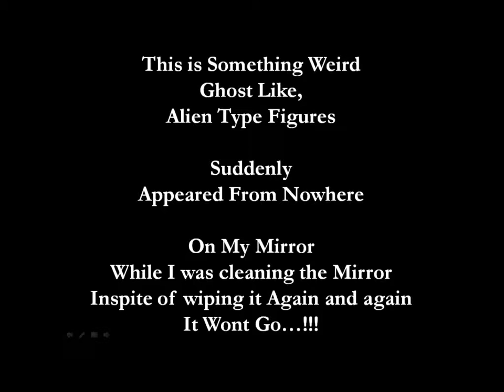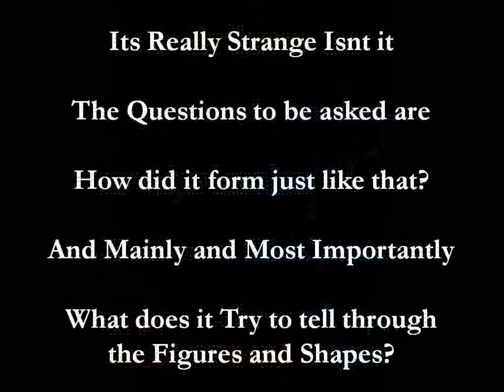Wierd Alien Ghost Type Figures On Mirror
On Sunday 09/03/14 at 11AM i was wiping my mirror with a detergent and suddenly i was astonished and shocked to find some figures appreared just like that and after a no of trying to wiping it it just wont go till now 6.08PM its still.
I think its a series of symbol trying to convey something or message. If any1 could guide kindly write below in the comments.